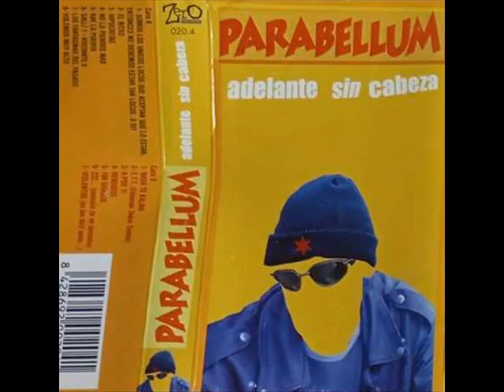04 - PARABELLUM - No lo pienses más (ADELANTE SIN CABEZA, 1998)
04 - PARABELLUM - No lo pienses más (ADELANTE SIN CABEZA, 1998)